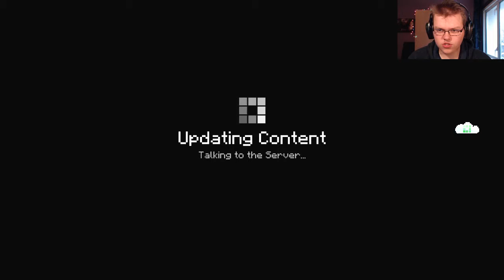Minecraft: Story Mode Episode 3 Part 2 - WAAROM ZIT SOREN EIGENLIJK IN DE END?!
En dan is het alweer tijd voor een nieuwe Minecraft: Story Mode!!
De vorige keer waren we verder op zoek gegaan naar Soren, maar in plaats van hem vonden we zijn Grinder!! Daar hebben we de monsters van ons af moeten vechten, tot we uiteindelijk moesten vluchten door een Enderportal!! In de End zagen we per toeval tussen alle Enderman door Soren lopen, maar toen we achter hem aan gingen kwamen we uit in een kamer gemaakt van wol!! Nu moeten we hierbinnen nog zoeken naar een geheime uitgang, als dat lukt dan kan Soren niet ver meer zijn!!

Outro:

Muziek:
Mark Instinct - Roomshaker
Tekening door: